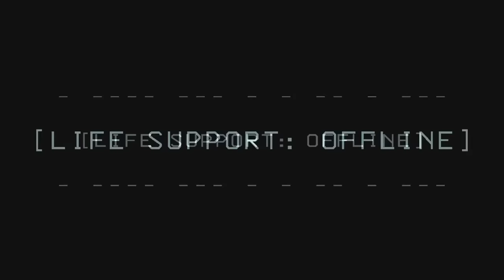SMii7Y Hysterical Wheezing/Laughing Compilation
Smii7y Laugh/Wheeze Compilation